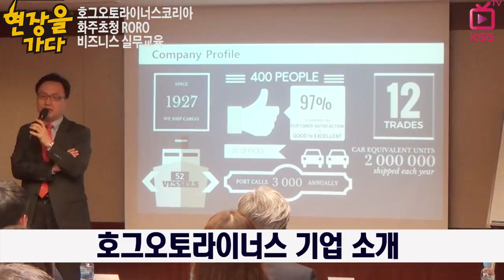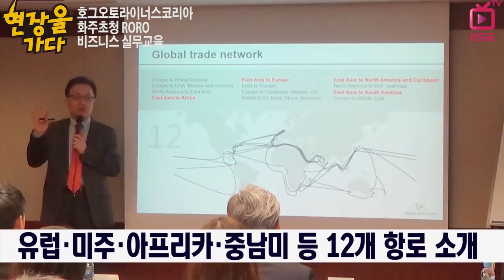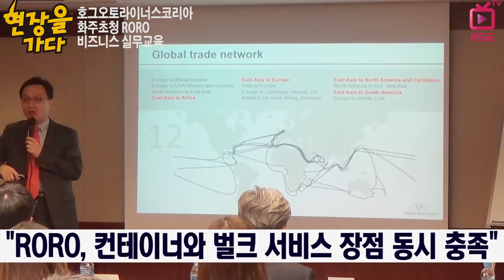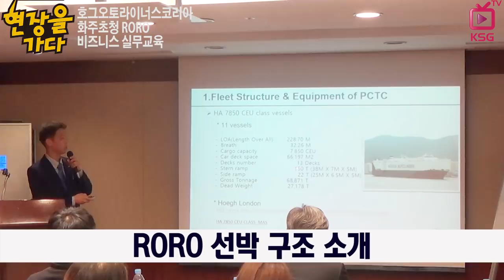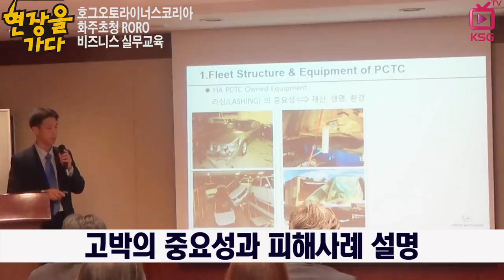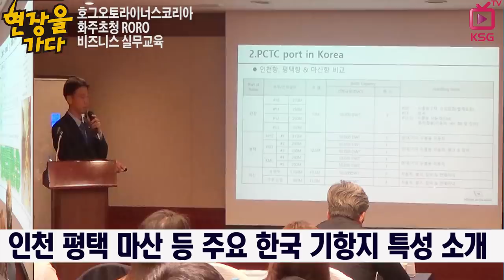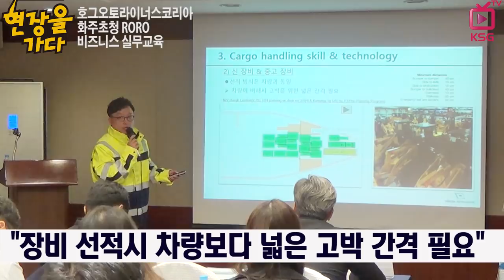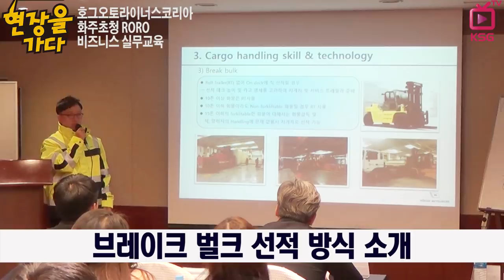[현장을 가다] 호그오토라이너스코리아 화주 초청 비즈니스 실무교육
10월19일 베스트웨스턴 프리미어 강남호텔서 열려
RORO 화물과 비즈니스 이해 통한 시장 저변 확대 기대